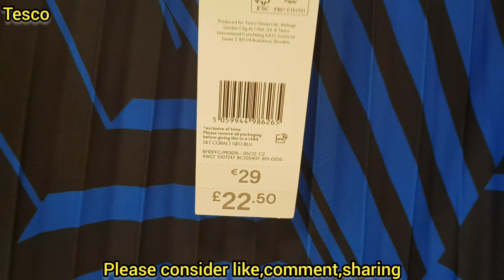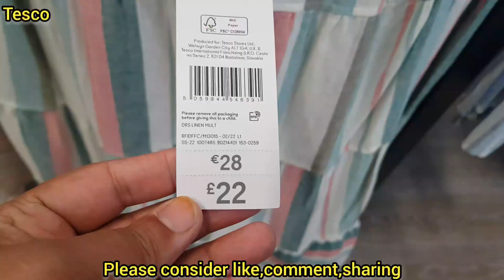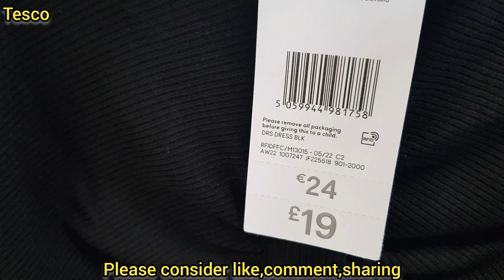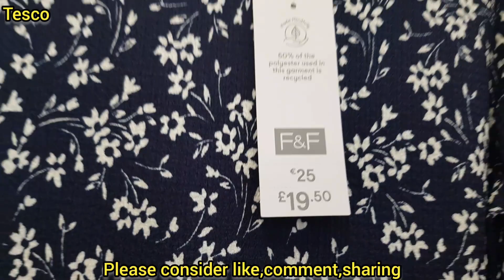F&F at Tesco August collection for women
URL: InShot